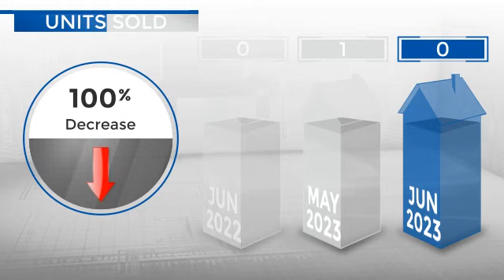Jamestown,CO, Real Estate Market Update from REMAX Alliance,July, 2023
REMAX Alliance Video Update recapping market activity within Jamestown, CO, during the month of July, 2023